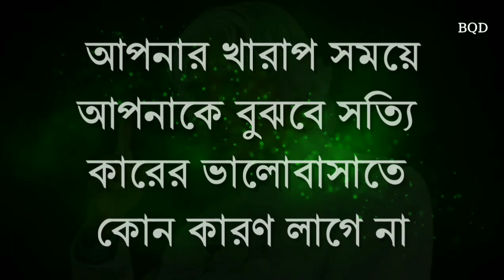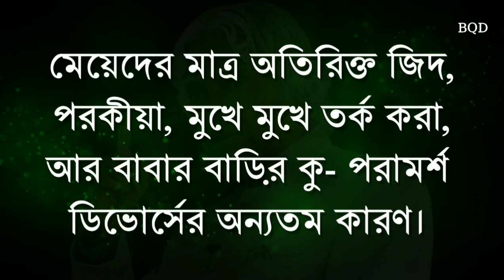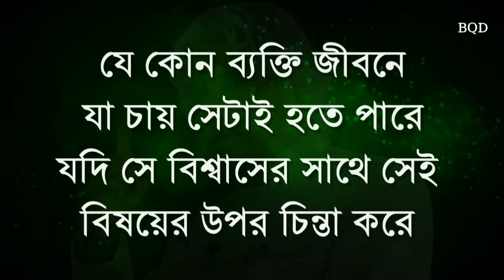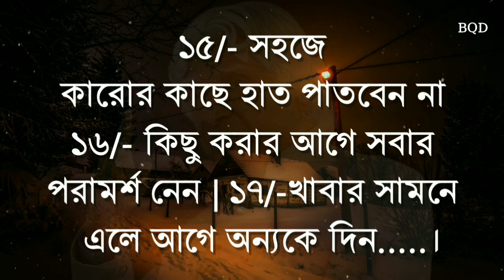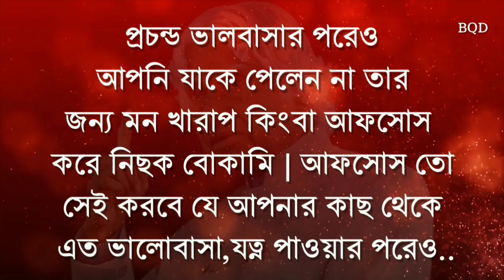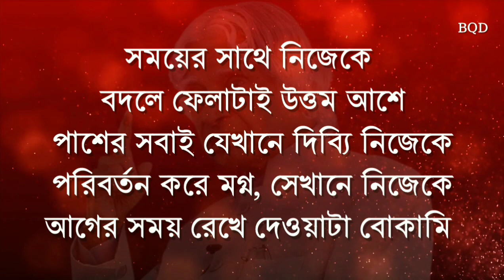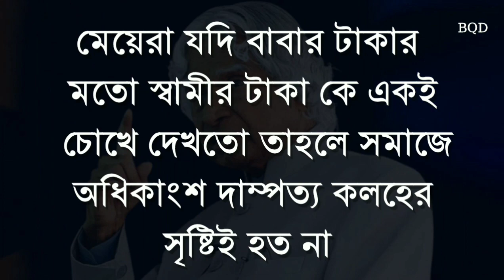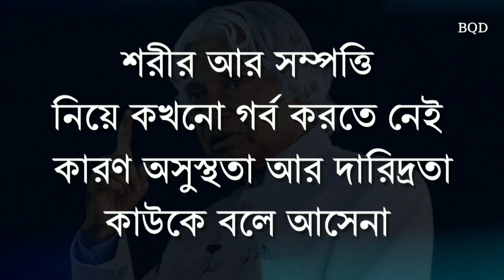Apj Abdul kalam quotes | Life changing quotes speech | Heart touching Motivational quotes | bani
One inspirational message is enough to change your life. .

More info Bangla quotes diary a channel on YouTube where you can find quotes from philosophers , politicians , writers , and public figures said through the centuries . bangla_quotes_diary_about life You will see many quotes that will definitely change your life for the better , such as : Good Morning Quotes , Motivational Quotes , Love Quotes , Inspirational Quotes , Life Quotes , Friendship Quotes , Positive Quotes , Sad Quotes , Best Friend Quotes , Happy Friendship Day , Smile Quotes , Mothers Day Quotes , Quotation , Family Quotes , Funny Quotes , Emotional quotes, inspirational quotes, Educational quotes, and more ...